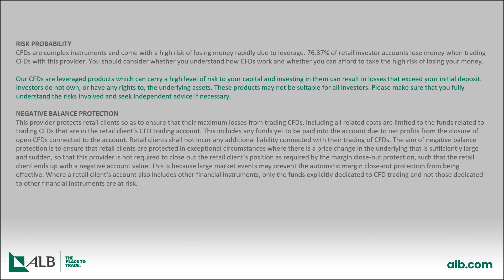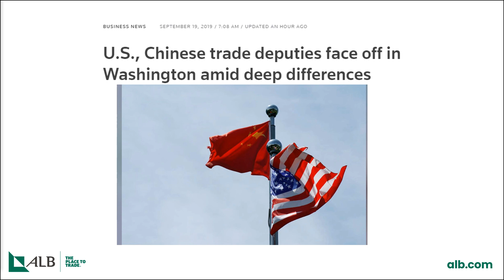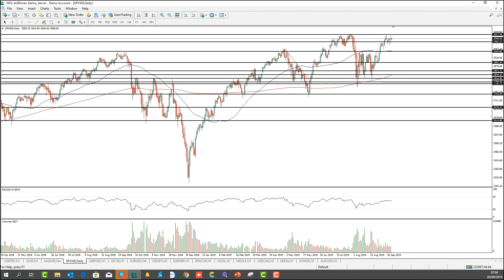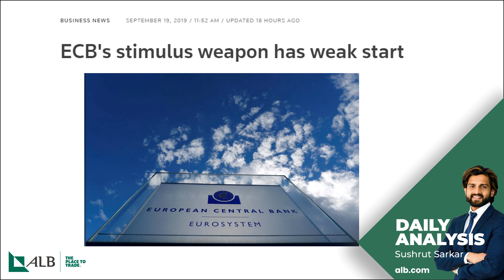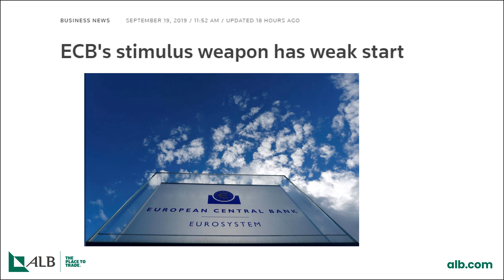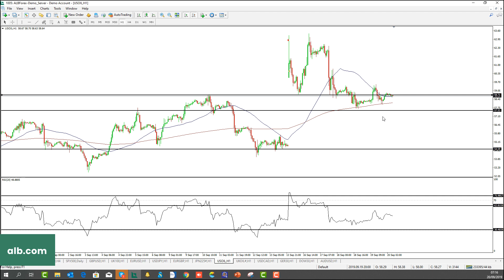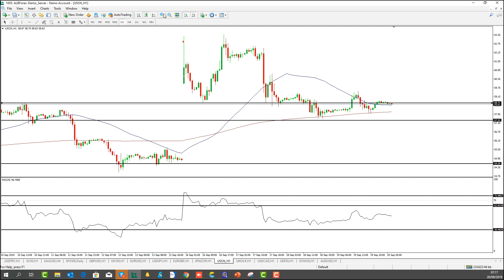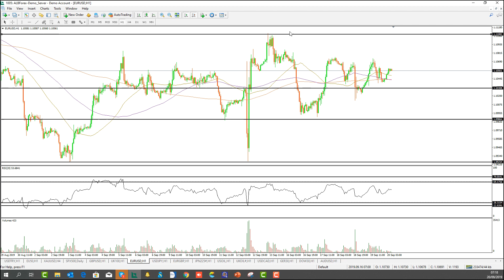US & China meeting continues in Washington (20/9/2019) | alb.com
In today's market commentary, we look at the major headlines for Friday, With Chinese delegates in Washington to discuss about probable trade negotiation before the respective presidents meet in October. UK brexit minister had talks with EU's Junker & Spanish Finance minister. Junker came with optimistic news as we saw on Pound positive price action.Middle East tension still the major focus for the Oil price as tension pile up between US & Iran.